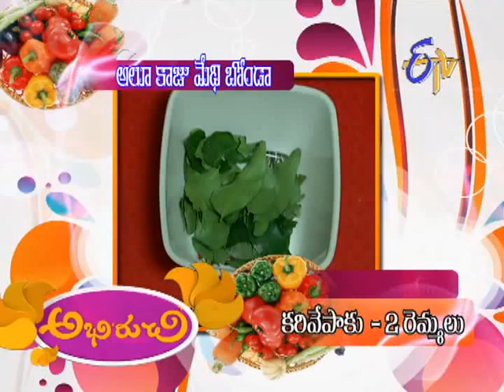Abhiruchi - Aloo Kaju Methi Bonda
Abhiruchi -- 8th December 2013